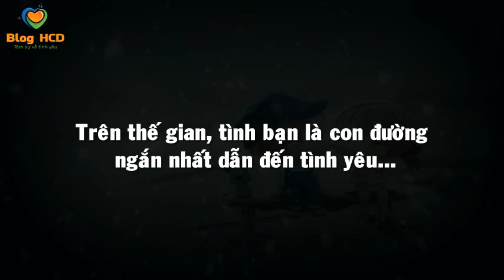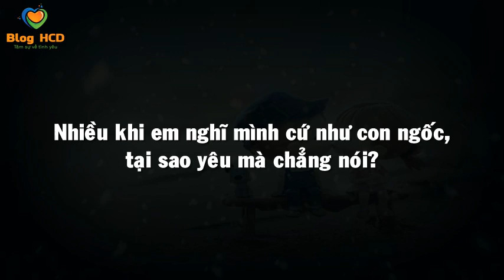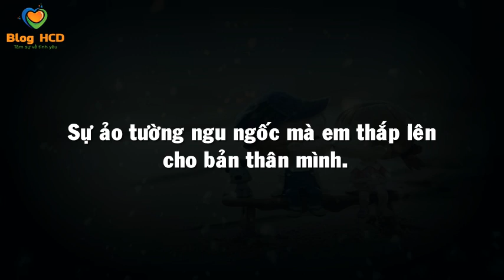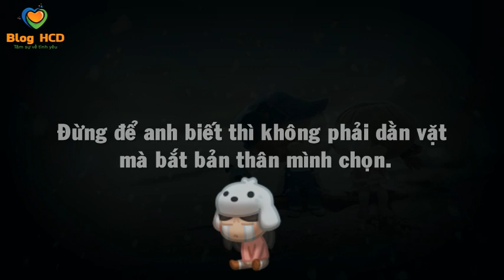Tình bạn hay là tình yêu??? | Blog HCD ✔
Trên thế gian, tình bạn là con đường ngắn nhất dẫn đến tình yêu nhưng cũng vì tình yêu mà ta có thể mất đi tình bạn.

👸 Tác giả: Tú Anh
♫ Bài hát: Endless Love
📞 Hoặc gọi trực tiếp: 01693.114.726

❖ Chuyên mục:
- Blog tâm sự tình yêu
- Blog tâm sự gia đình
- Blog tâm sự tình bạn
- Blog tâm sự chuyện chúng mình
- Blog tâm sự buồn
- Blog tâm sự truyện ngắn
- Blog tâm sự cuộc sống
- Blog tâm sự tình yêu buồn
- Blog tâm sự đêm khuya
- Blog tâm sự hay nhất
- Blog tâm sự facebook
- Blog tâm sự radio
- Tâm sự đời tôi